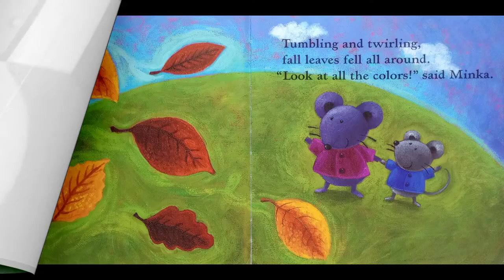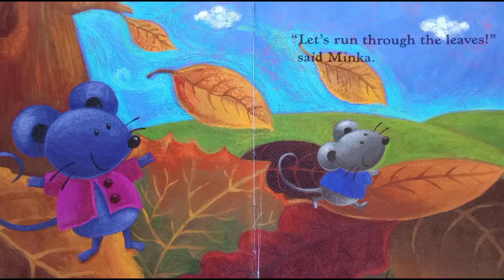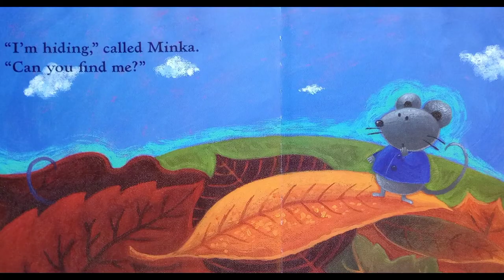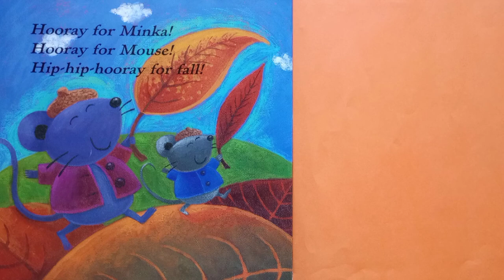Mouse's First Fall 🍁 Read Aloud Children's Books 🍁 Fall Books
Reading aloud to you a Fall book, Mouse's first fall. Hope you enjoy this story!

Mouse's First Fall
Written by Lauren Thompson
Illustrated by Buket Erdogan